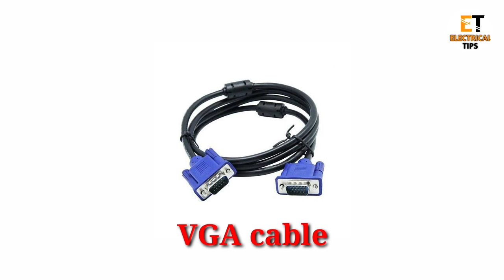CCTV camera installation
CCTV camera wiring connection
CCTV wiring connection kaise karen
CCTV wearing diagram
CCTV wearing connection
how to install CCTV
CCTV camera connection kaise karen
camera connection kaise karen
home CCTV connection
 camera wiring
CCTV camera wiring
CCTV camera wiring explain in Hindi
CCTV wiring connection Hindi video
home wiring CCTV camera
how is waiting CCTV camera
CCTV camera ki wiring kaise karen
CCTV wiring and simple installation
CCTV#
camera#
CCTV wiring#
camera wiring#